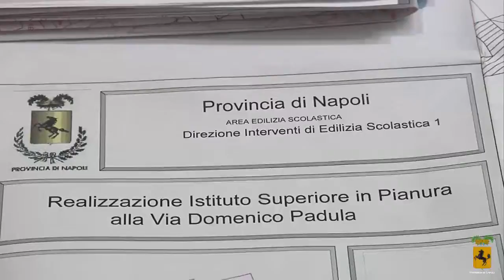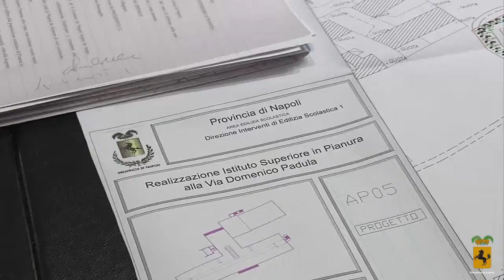Provincia e Comune di Napoli - Protocollo d' intesa per scuola secondaria a pianura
Pentangelo e De Magistris siglano l'intesa per la costruzione di un istituto scolastico di istruzione secondaria nel quartiere napoletano.